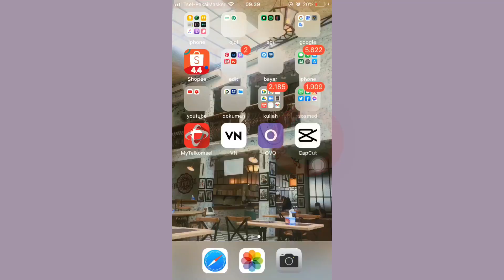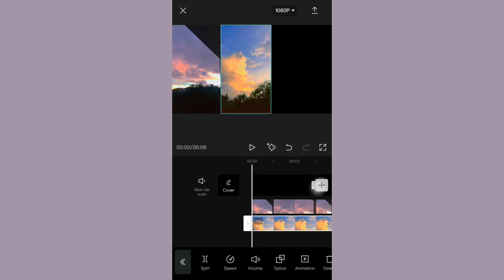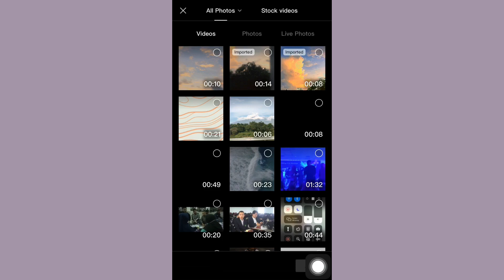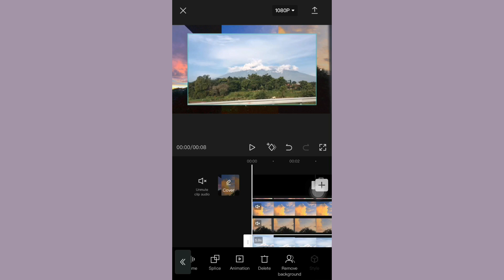Cara Grid Banyak Video Dalam 1 Frame di CapCut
Hai temen temen! video kali ini aku  berbagi tutorial cara grid banyak video dalam 1 frame di aplikasi capcut!

Aplikasi edit video : inshot versi 1.49.0
Aplikasi edit thumbnail : picsart dan phonto